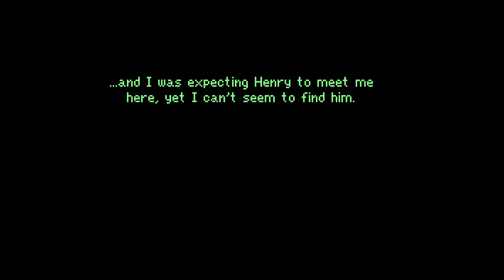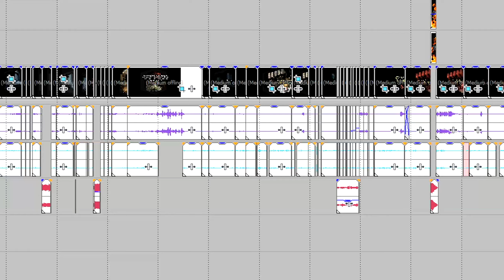Poetry: The Game - If On A Winter's Night, Four Travelers (Supercut)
Welcome to my second Video of the Month of Spooks, today i bring you If On A Winter's Night, Four Travelers.
A True, FREE Masterpiece!
Well anyways, Enjoy!